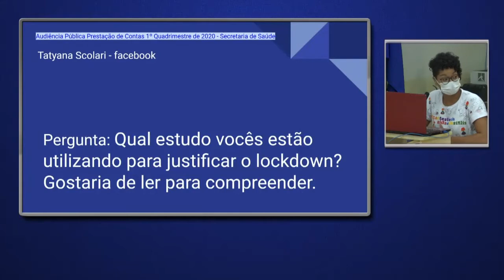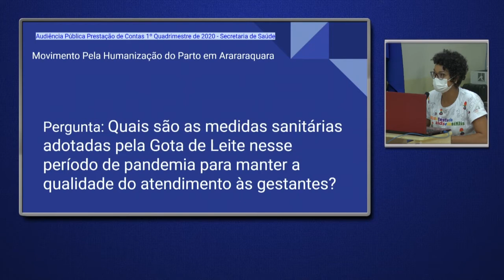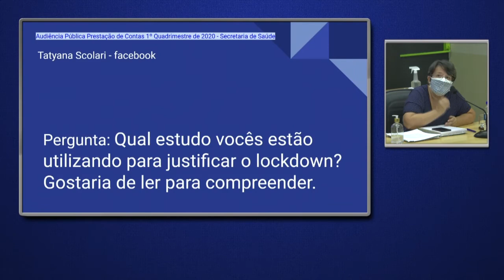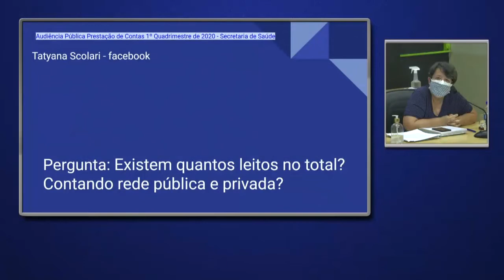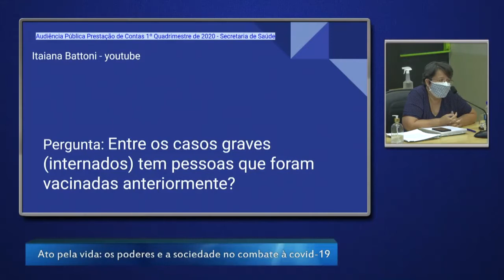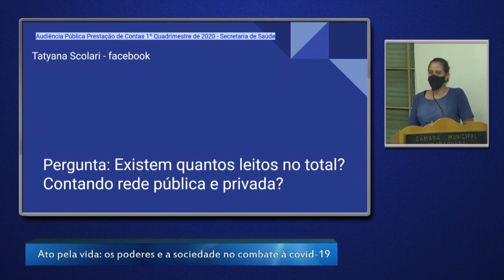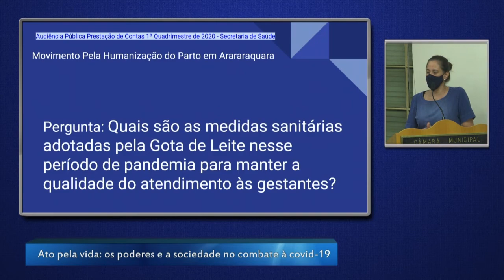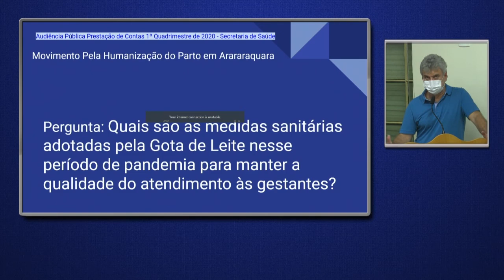Audiência Pública Ato pela vida: os poderes e a sociedade no combate à Covid-19 COMPLETA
Vídeo completo da Audiência Pública Ato pela vida: os poderes e a sociedade no combate à covid-19, realizada em 18/02/2021. O link da transmissão ao vivo teve problemas técnicos